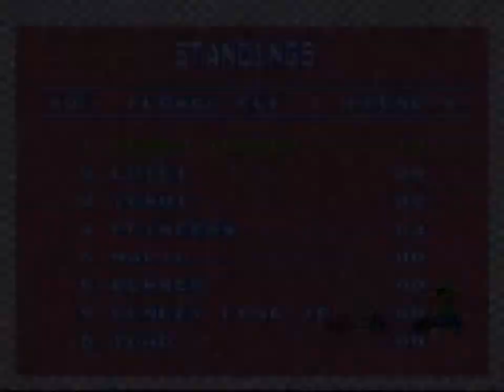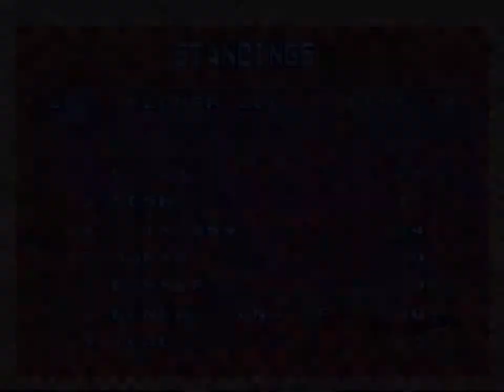Let's Play Super Mario Kart R [German/BLIND] #2 50cc Flower Cup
Im zweiten Part von Super Mario Kart R versuchen wir an dem Flower Cup der 50cc.
Viel spaß :)

Spiel: Super Mario Kart
Plattform: Snes
Made by: Nintendo 1992